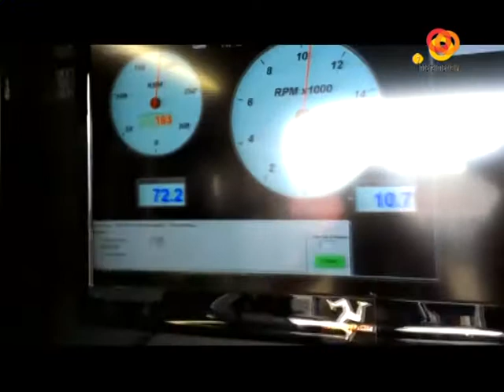InteralmeriaTV Maeso Sep 15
Entrevista a Antonio Maeso en Interalmería TV sobre el lanzamiento del nuevo banco de potencia HHM 351 y sobre la fabricación de una mesa de rehabilitación para seguir con el proceso de mejora de la pierna lesionada en Ia Isla de Man en 2013.